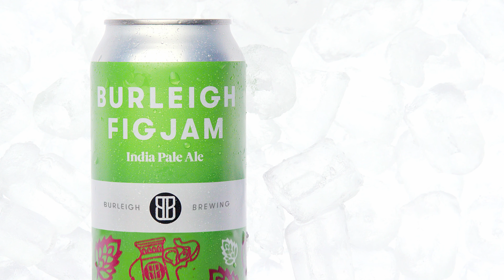Burleigh FIGJAM. As good as it thinks it is.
As good as it thinks it is. This is your beer.

Burleigh FIGJAM's fine balance of malt, hops and alcohol is deftly managed through a bunch of separate hopping phases, delivering the classic ‘punch’ of an IPA, carefully delivered with Burleigh Brewing’s trademark balance. Firm bitterness, wrapped in mango and stone fruit aromas and balanced with characters of caramel malt and mandarin.